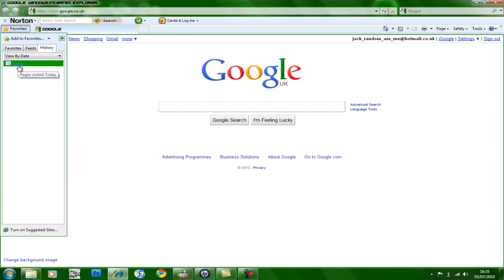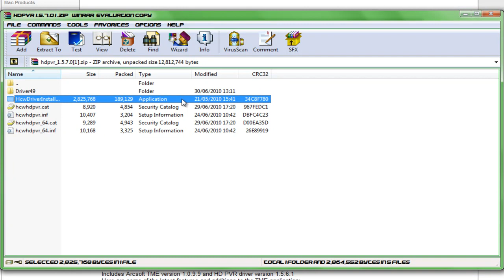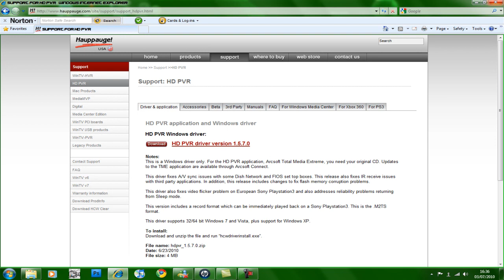HD PVR problem pvr is not avalible fix tutorial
link to the patch
this is the fix for the problem the pvr is not avalible or is being using by another program.